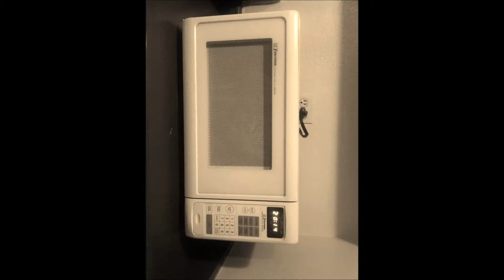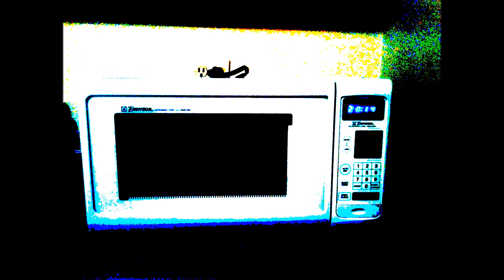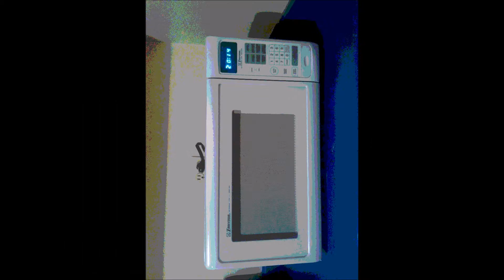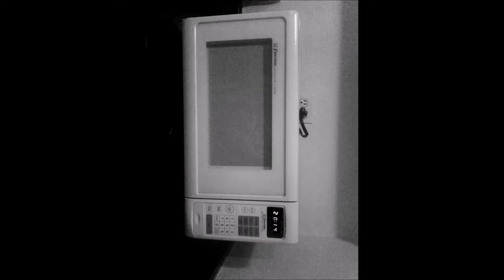"Blue" by Fantasy Factory (Official Video)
Official Video of Fantasy Factory's Song "Blue"